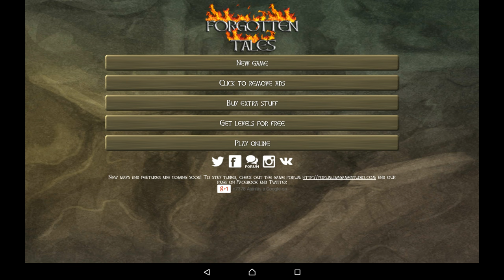Forgotten Tales RPG - HD Android Gameplay - RPG Games - Full HD Video (1080p)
Follow me on too:

Forgotten Tales RPG - DM Studio

Game Description:

The Forgotten Tales is a free role-playing game (RPG).
The program provides many hours of classic RPG gameplay variety apiece, plenty of courts, monster, instruments and labyrinth. Install it on your device in the world of Forgotten Tales today!
The online version of the game has also Forgotten Tales MMORPG
Explore the huge, epic fantasy world, you wander around the barren deserts and endless woodlands. Explore the spooky maze in the snowy countryside deserts and lots more. Travel to remote deserted island, where hidden treasures are waiting for, and use the teleport to reach the most remote places.
Play as a lone warrior or collect your adventuring companions to Persuade down with the forces of evil. Dark Knights, the elite archers, creepy trolls, orcs rabid, crazed barbarians, mythical dragons, undead - and even more so a wide variety of hordes of monsters waiting for the world of Forgotten Tales.
Use lots of different weapons, abilities and deadly magic to defeat the enemy. Earn experience and move higher levels, solve quests and upgrade your skills. Become a legend and mighty you yourself!
If you like "Dungeons & Dragons" type of role-playing games, or a fantasy books such as "The Lord of the Rings" and "Conan the Barbarian" and similar movies, then this game you will want to!
A bird's-eye graphics reminiscent of the classic games, amikkel played at that time. The Forgotten Tales of a Medieval-themed RPG for Android devices, which evokes the atmosphere of a classic PC games like "Baldur's Gate" or "Diablo".
Action and RPG game one: the Forgotten Tales. And once you go: This is a great role-playing game for free. Give it a try, you will not regret it!